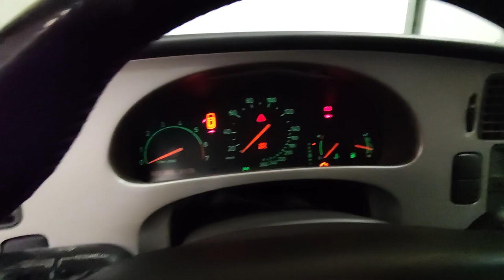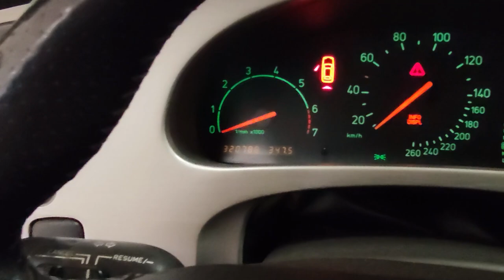Minkälaiset peruustusvalot Saabbiin?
Pimeä syksy lähestyy ja nyt suunnitellaan peruutusvaloja Saabbiin.